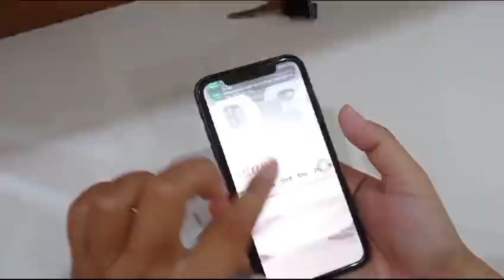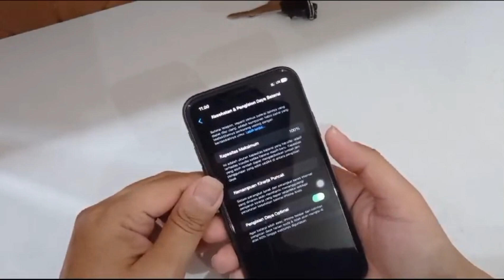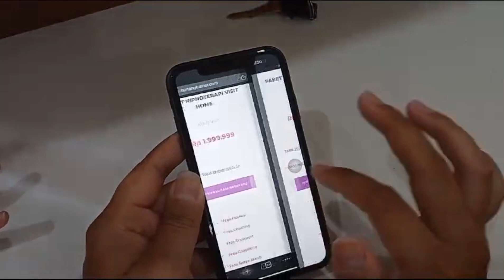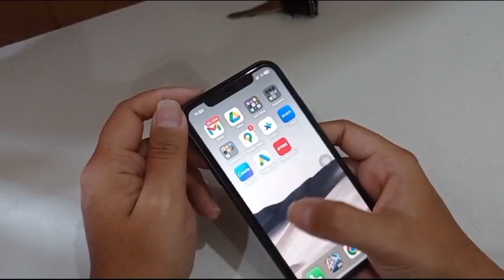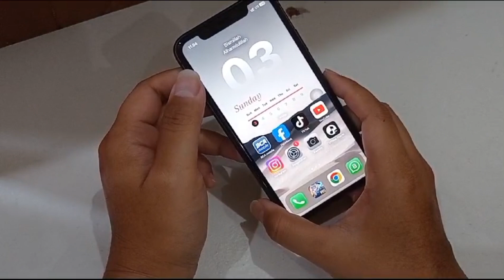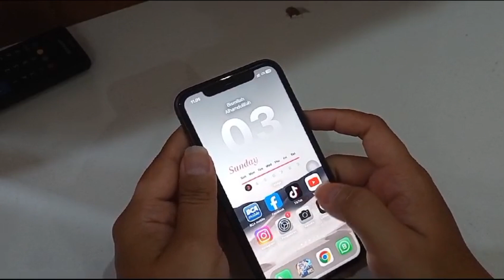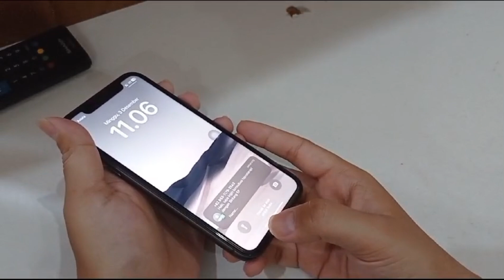Kekurangan dan Kelebihan Iphone 11 di 2023 2024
Iphone 11 Beli atau Jangan? Kekurangan dan Kelebihan Iphone 11 di 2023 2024

Halo semuanya di video ini saya akan membahas mengenai Iphone 11 di 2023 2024 layak di beli atau tidak?  Berikut review dan pengalaman saya selama memakai iphone 11 dan bagaimana untuk jangka panjang kedepannya?

Like and subcibre ya teman teman

iphone 11, iphone 11 pro, iphone 11 pro max, iphone 11 2023, iphone 11 vs iphone 12, iphone 11 pro 2023, iphone 11 unboxing, iphone 11 vs 11 pro, iphone 11 pro vs iphone 12, iphone 11 gadgetin